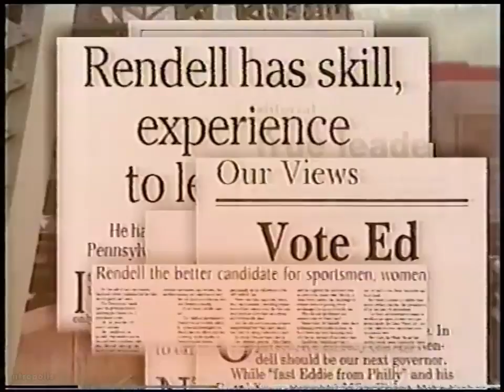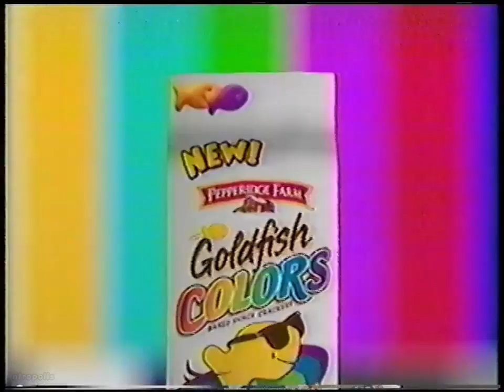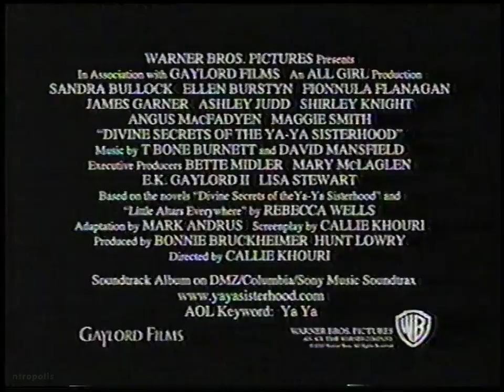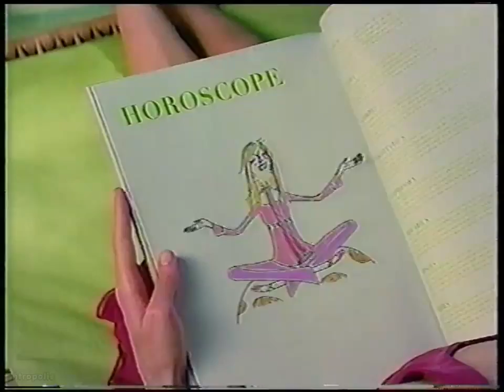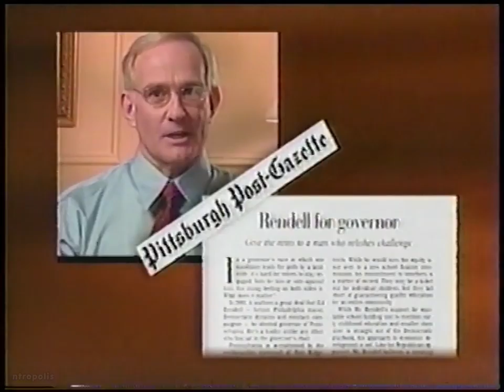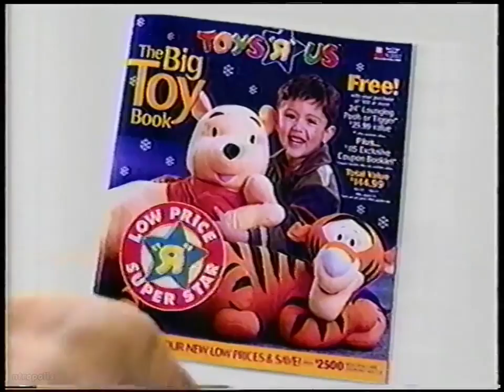WB/WCWB commercials, 11/4/2002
Aired at the end of "Will & Grace" and during "7th Heaven" and "Everwood" on WCWB-Pittsburgh.

00:00 WCWB "The 5th Wheel" promo
00:15 Hyundai Santa Fe
00:45 Best Buy (Cranberry Grand Opening)
01:15 WCWB "Blind Date" promo
01:45 Bounty Double Quilted
02:15 WCWC "The Simpsons" promo
02:25 Taco Bell (Carne Asada Grilled Steak Taco)
02:55 Neighborhood Ford Store (Ford Truck Season with Toby Keith)
03:25 Ed Rendell for Governor
03:55 Sierra Mist
04:26 "7th Heaven" promo
04:47 "7th Heaven" sponsor bumper (Target)
04:52 Target
05:22 PediaSure
05:38 MasterCard (Priceless Memories Sweepstakes with The Muppets)
06:08 Ragú Rich & Meaty
06:23 Twix (with Usher)
06:53 Toys "R" Us (The Big Toy Book)
07:42 Dentyne Ice
07:39 Chili's
07:54 Cingular Wireless (Rollover Minutes)
08:24 Goldfish
08:55 Energizer Max
09:25 "Gilmore Girls" promo
09:45 "7th Heaven" bumper
09:51 Totino's Pizza Rolls
10:21 Sears Portrait Studio
10:36 Neutrogena Clear Pore Cleanser Mask (with Kristin Kreuk)
10:41 "Beauty and the Beast: The Enchanted Christmas" on video
11:07 Colgate Total
11:22 "Birds of Prey" promo
11:32 WCWB "Dharma & Greg" promo
11:42 WCWB "Blind Date" promo
12:22 Highmark Blue Cross Blue Shield
12:42 McDonald's (McPick Value Meals)
13:13 "Smallville" promo
13:33 Papa Johns (Ice Age)
14:04 Pedialyte
14:19 "The Secrets of the Ya-Ya Sisterhood" on video
14:49 Lever 2000 Moisture Response
15:04 Walmart
15:34 Tampax Pearl
16:04 "Everwood" promo
16:26 "7th Heaven" bumper
16:31 St. Ives Whipped Silk
17:01 Wendy's (Mozzarella Chicken Supreme)
17:17 Listerine PocketPaks
17:31 Reddi Wip
17:47 Prego
18:02 "7th Heaven" promo
18:22 "Everwood" promo
18:27 Honda Civic
18:57 Michelina's YuSing & Homestyle Bowls
19:27 Shout ColorCatcher
19:57 WCWC "Will & Grace" promo
20:08 "7th Heaven" credits
20:44 "Everwood" promo
20:55 "Everwood" sponsor billboard ("Spider-Man")
21:01 "Spider-Man" on video
21:31 7-Up
21:46 Listerine
22:16 L'Oréal Ideal Balance (with Laetitia Casta)
22:31 Sprint PCS
23:01 Campbell's Fun Favorites
23:32 "Harry Potter and the Chamber of Secrets"
24:02 Pampers Pocket Bibsters
24:18 Ragú Rich & Meaty
24:33 Coca-Cola (Harry Potter)
25:03 Twix (with Usher)
25:33 Target
26:03 "Smallville" promo
26:14 "Everwood" bumper
26:20 "The Emperor's Club"
26:50 Sears Portrait Studio
27:05 Dentyne Ice Arctic Chill
27:21 Neutrogena Clear Pore Cleanser Mask (with Kristin Kreuk)
27:36 Subway
27:51 Clairol Natural Instincts
28:22 "Dawson's Creek" promo
28:42 WCWB WB22 Weather Update (with Matt Morano)
28:52 WCWB "Elimidate" promo
29:02 Honda Civic
29:32 Ed Rendell for Governor
30:02 WCWB "Blind Date" promo
30:33 "Everwood" bumper
30:43 "Treasure Planet"
31:14 Lever 2000 Moisture Response
31:29 Toys "R" Us (The Big Toy Book)
31:59 L'Oréal Visible Results (with Natalie Imbruglia)
32:15 America's Dairy Farmers (Got Chocolate Milk?)
32:45 "Birds of Prey" promo
32:55 Volkswagen Jetta
33:26 AT&T Wireless
34:26 "Everwood" promos
34:39 WCWB WB22 Weather Update (with Matt Morano)
34:52 Pace
35:21 Herbal Essences
35:36 7-Up
35:52 "Everwood" credits
36:29 WCWB "Will & Grace" promo
36:39 Ringling Bros. Barnum & Bailey Circus at Mellon Arena
37:09 Taco Bell (Carne Asada Grilled Steak Taco)